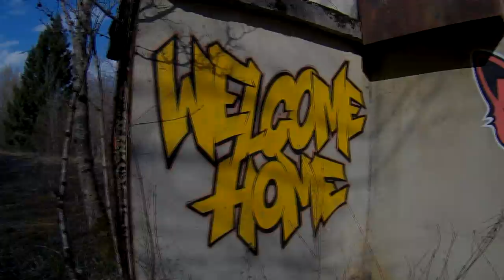Urbanart - Syro One Territory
Spot d'entrainement du Graffeur de Metz SYRO ONE.